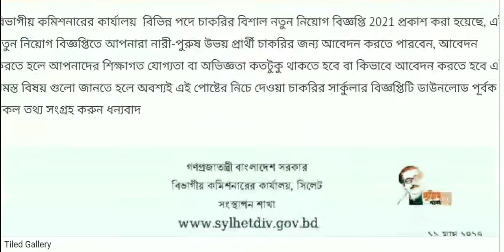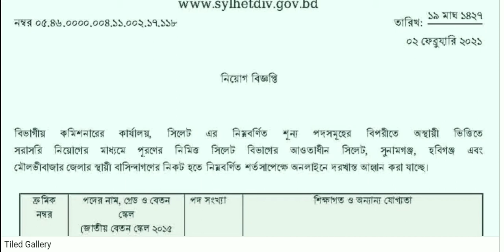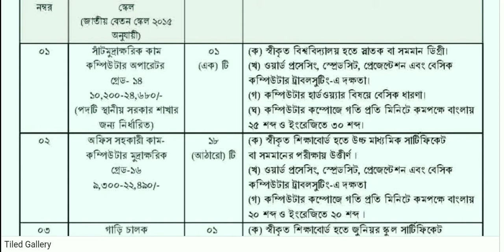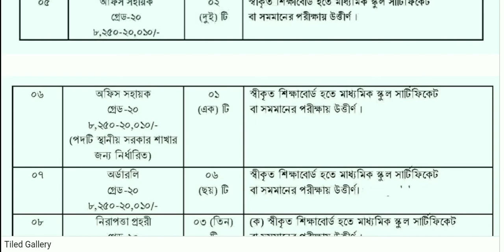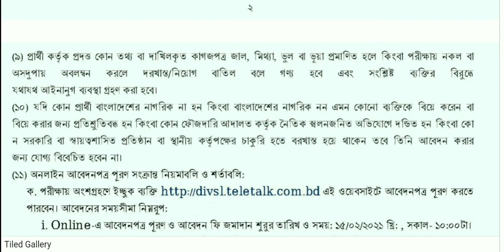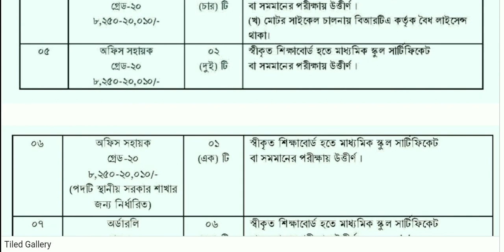বিভাগীয় কমিশনার কার্যালয় বিভিন্ন পদে চাকরির নতুন নিয়োগ বিজ্ঞপ্তি 2021 প্রকাশ.all_news_bd.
বিভাগীয় কমিশনারের কার্যালয় বিভিন্ন পদে চাকরির নতুন নিয়োগ বিজ্ঞপ্তি 2021 প্রকাশ করা হয়েছে এই নতুন নিয়োগ বিজ্ঞপ্তিতে চাকরির আবেদন আপনারা কীভাবে করবেন এ টু জেড বিষয়গুলো জানার জন্য অবশ্যই নিচের দেওয়া লিংকে ভিজিট করে সার্কুলার বিজ্ঞপ্তি ডাউনলোড করুন এবং প্রয়োজনীয় সকল তথ্য সংগ্রহ করুন ধন্যবাদ